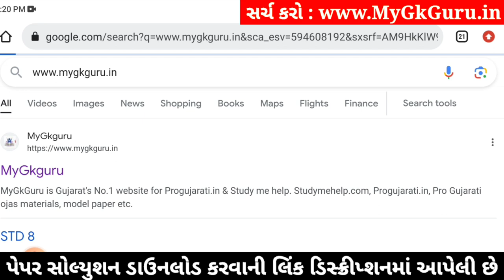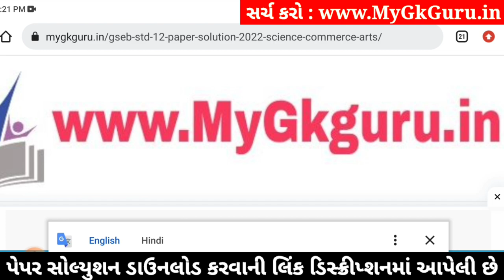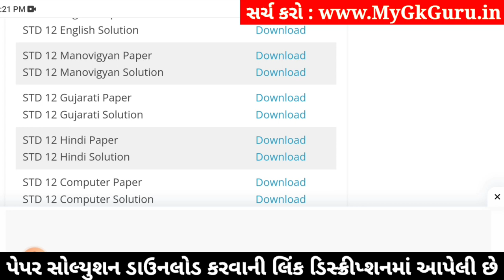std 12 manovigyan ekam kasoti 2024 january, std 12 manovigyan ekam kasoti paper 2024 january, 4/1/23